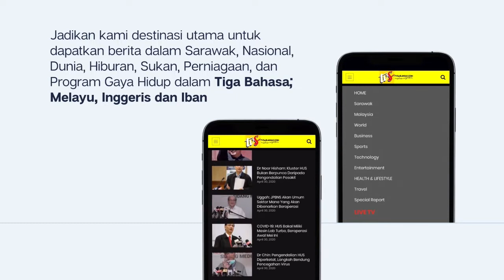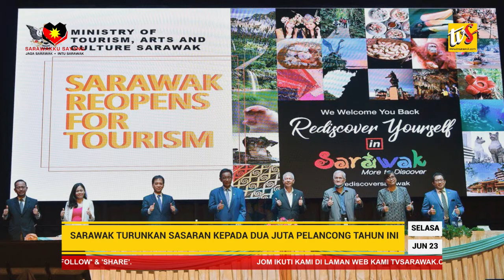Sarawak Turunkan Sasaran Kepada Dua Juta Pelancong Tahun Ini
1. Sarawak Turunkan Sasaran Kepada Dua Juta Pelancong Tahun Ini

2. Projek Pembangunan Di Sarikei Dipantau Rapi

3. Kemudahan Prasekolah Dinaiktaraf Untuk Keselesaan Kanak-kanak